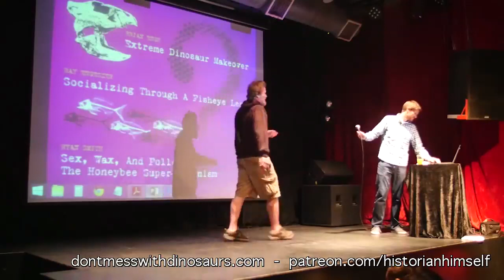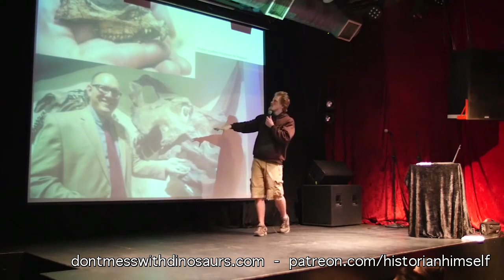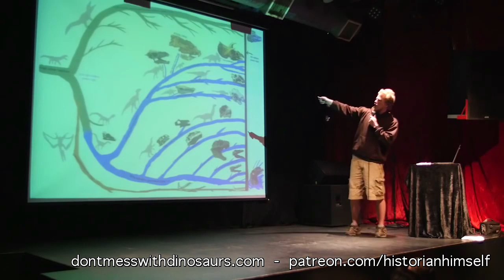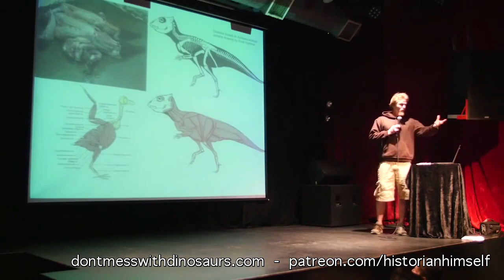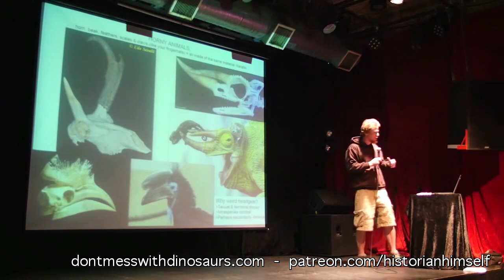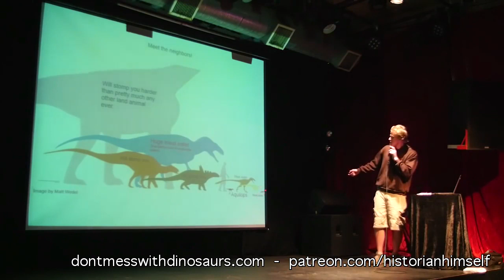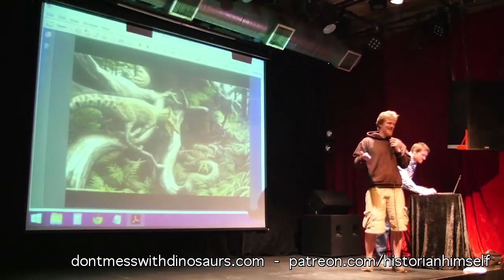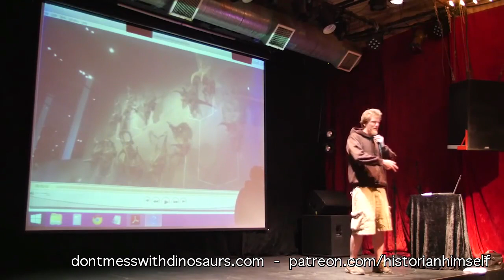My Nerd Nite (ADULT AUDIENCE) talk on reconstructing Aquilops americanus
My talk on reconstructing the dinosaur Aquilops americanus at Nerd Nite San Francisco - "Extreme Dinosaur Makeover". Fair warning, I get excited and curse a lot (which  was encouraged to by the hosts of this event).

To see the finished illustration and learn more about my process check out this article on my

& Dr. Mathew Wedel has a SERIES of blog posts about Aquilops on his blog (click the Aquilops tag at the bottom of the post to see the others!):

Supporting my art on patreon will also get you access to a bunch of other content, including early looks of my art, behind the scenes of my art and videos, and how to tutorials on paleoart, sculpture and practical effects.